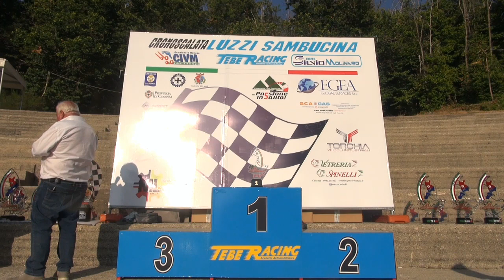Giuseppe Borrelli - 25' Cronoscalata Luzzi - Sambucina 2021